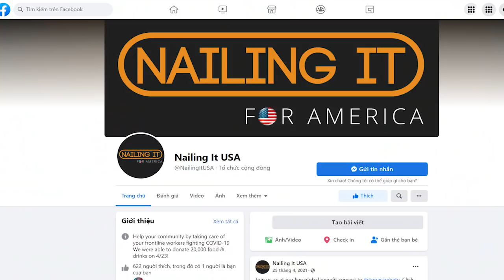Vụ bồi thường 1,75 triệu đô và bài học cho các tiệm nail Việt